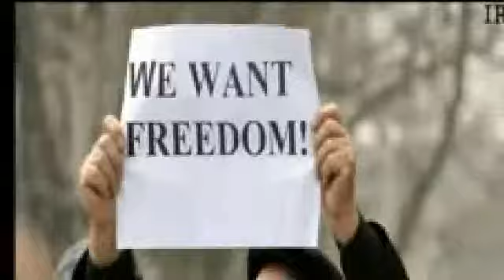eurovision. Amazing evrovizion nowadays .